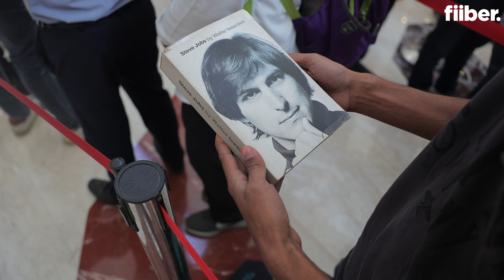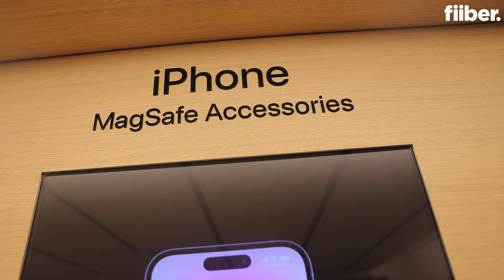Apple Saket FULL Tour: Inside's Apple's first store in Delhi ⚡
Apple has opened its first store in Delhi. The Apple Saket store was opened by CEO Tim Cook on April 20 as hundreds of fans lined up outside the mall to get its glimpse. The Delhi store, however, is much smaller than the Mumbai store. It will still showcase all the Apple products, experiences and will offer as many services as the Apple BKC. The Apple Saket store has a 70-member staff from 18 different states of India and collectively they can speak about 15 languages to assist the visitors. Half of these employees are women. Here is the full tour of Apple Saket store.